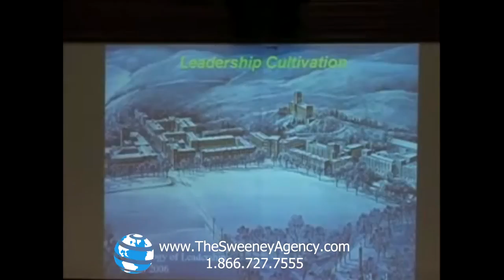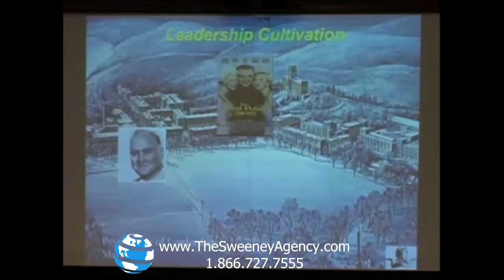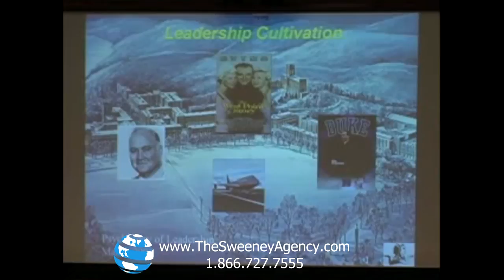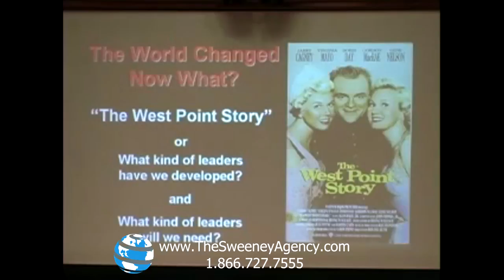Scott Snook - Professor at the Harvard Business School and Speaker on Leadership Development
Scott Snook is the primary author of West Point’s Cadet Leader Development System - the Academy’s philosophy on how to develop leaders of character for the Nation. Professor Snook’s book Friendly Fire was selected by the Academy of Management to receive the 2002 Terry Award as the most influential book on managerial thinking published during the past two years. He has also co-authored a book that explores the role of "common sense" in leadership titled, Practical Intelligence in Everyday Life, available from Cambridge University Press (2000). He most recently co-edited The Handbook for Teaching Leadership: Knowing, Doing, and Being available from SAGE Publications (2011). Professor Snook has shared his leadership insights in formal executive education programs at Harvard and with numerous corporate audiences around the world.